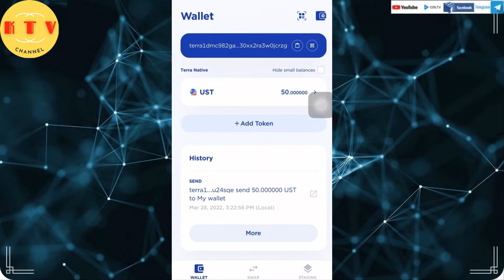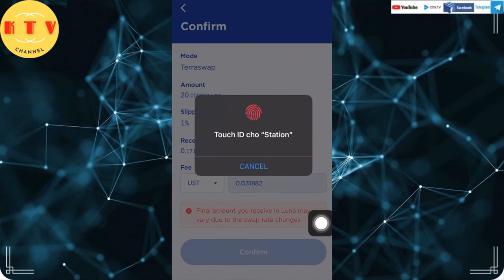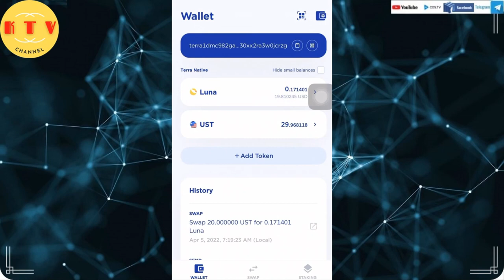SỬ dụng terrastation hoán đổi các token mạng terra - hoán đổi ust sang luna